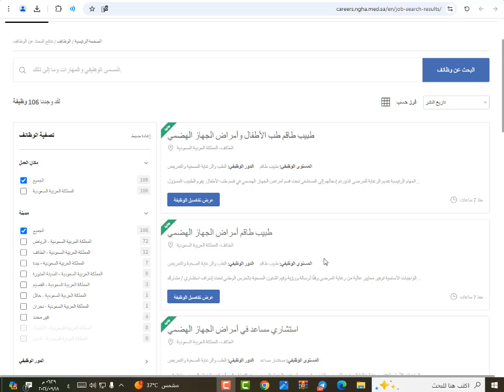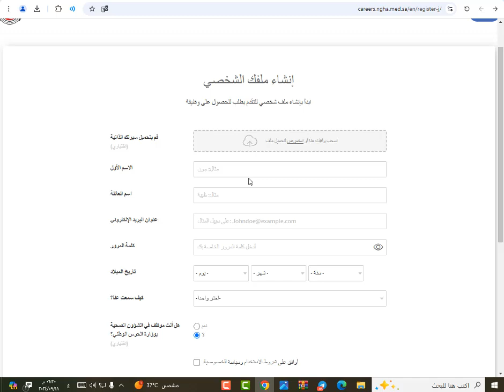خطوات التسجيل في وزارة الحرس الوطني للشؤون الصحية لحملة الثانوية فأعلى بعدة مدن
خطوات التسجيل في
وزارة الحرس الوطني للشؤون الصحية لحملة الثانوية فأعلى بعدة مدن